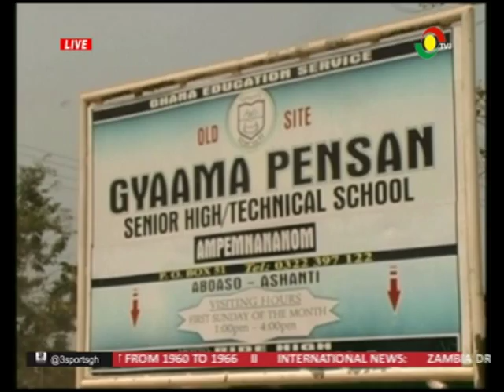GYAAMA PENSAN SHS STUDENTS PROTEST BAN ON SCHOOL ENTERTAINMENT